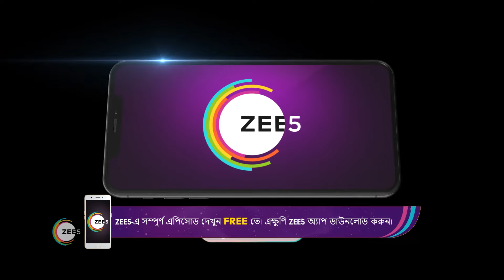Khelna Bari | Ep - 176 | Nov 9, 2022 | Best Scene 2 | Zee Bangla